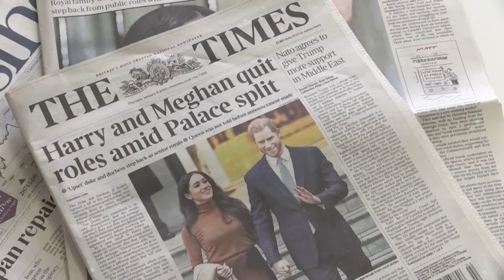Meghan Markle et le Roi Charles: Décryptage des Rumeurs de Concurrence